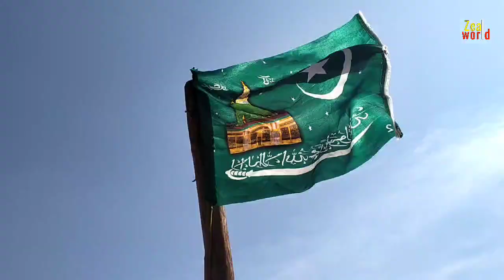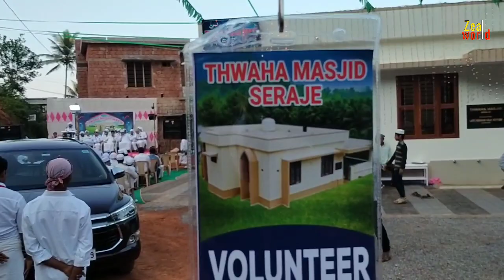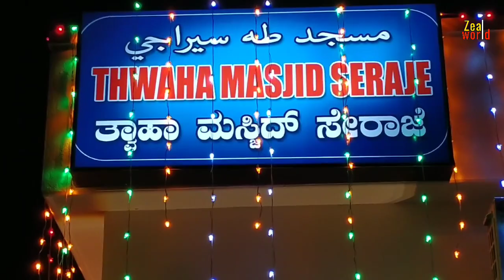Masjid Inguaration • Thwaha Masjid Seraje Sunkadakatta • ಮಸೀದಿ ಉದ್ಘಾಟನೆ ಸೇರಜೆ • മസ്ജിദ് ഉദ്ഘാടന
Masjid Inguaration
Thwaha Masjid Seraje Sunkadakatta,
Inguaration of Thwaha Masjid Seraje,
Sunkadakatta, (near Kurudapadav, ) Karopady, Karnataka.
ಮಸೀದಿ ಉದ್ಘಾಟನೆ ಸೇರಜೆ, ಸುಂಕದಕಟ್ಟೆ,
ಕರೋಪಾಡಿ,ಕರ್ನಾಟಕ.